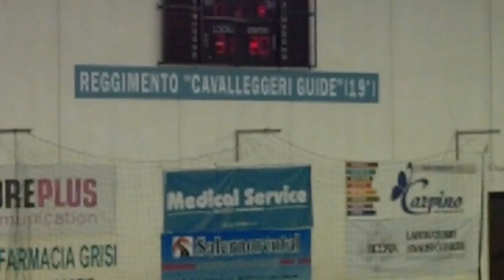Serie A1F [Semifinali G2]: Salerno - Casalgrande Padana 31-20